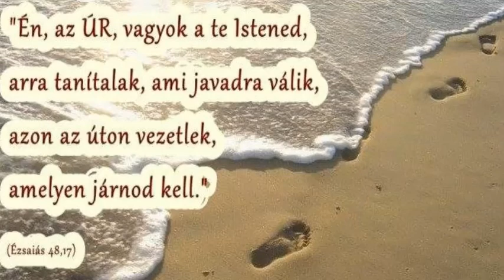'Isaiah-48.17' By Dinasty Kurina (Solo Piano)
Kornel Kurina-Pianino